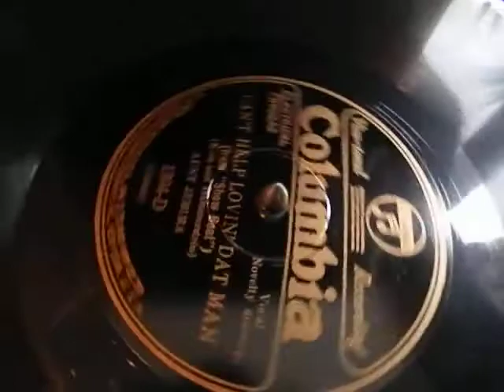CAN`T HELP LOVIN`DAT MAN - AUNT JEMIMA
from Showboat